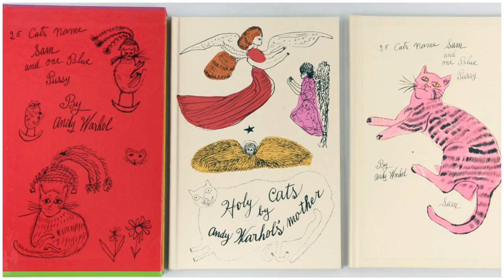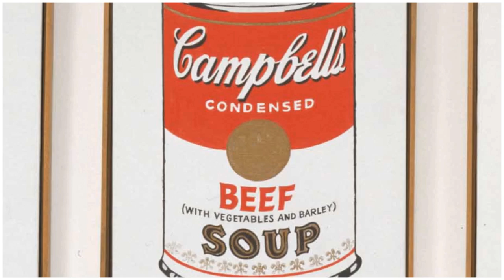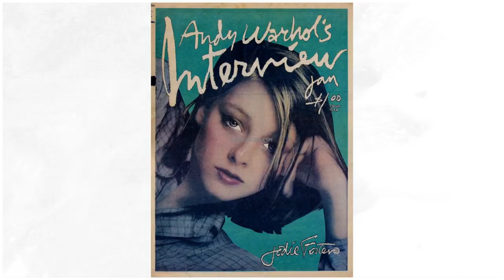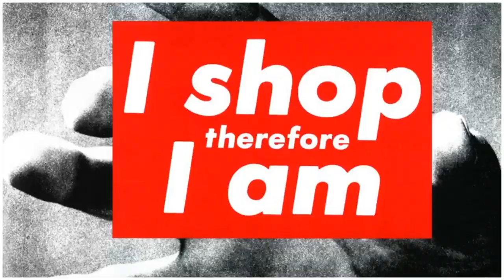Andy Warhol Dosyası (Sanat ve Sosyal Bilimler) (Sanat Tarihi)